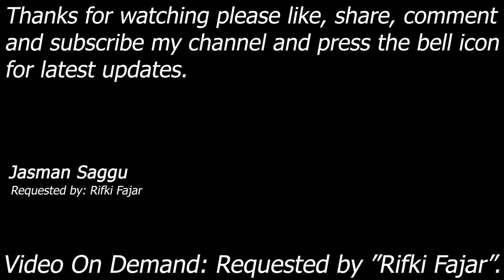WWE SmackDown! Here Comes The Pain - John Cena vs Big Show vs Edge - Triple Threat - Rifki Fajar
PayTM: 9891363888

John Cena vs Big Show vs Edge

Match: Triple Threat Match
Requested by: Rifki Fajar